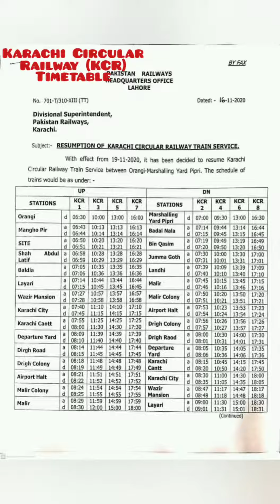Treavl Train Karachi Circular Railway (KCR) Train Standing Khanewal Junction Railway Station ❤️❤️❤️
Assalam-O-Alaikum Friends

I am Abid Mughal - A Railfan of Pakistan
This is very exciting and amazing Pakistan Railways channel all viewers.
I made A.M RAIL VLOGS to Provide the all the Pakistan Railways latest updates.
Thanks.